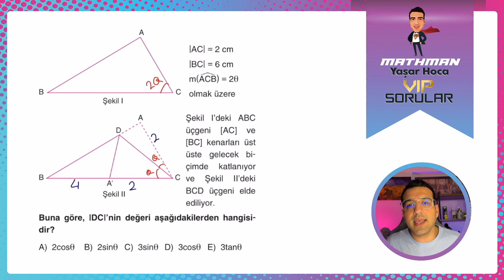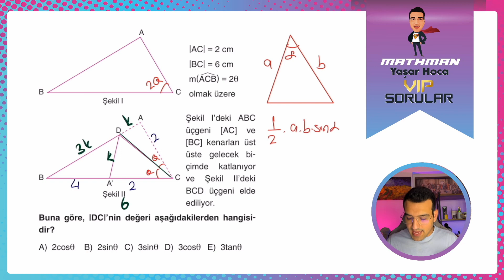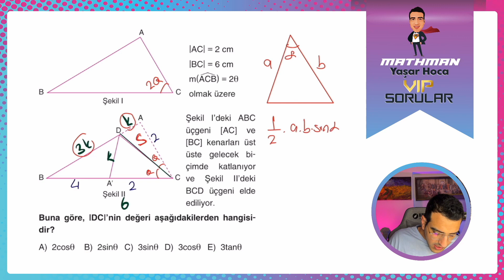Bu Nasıl Soru?🤔 I Trigonometri- Üçgende Alan- Açıortay Mix I VIP Sorular I